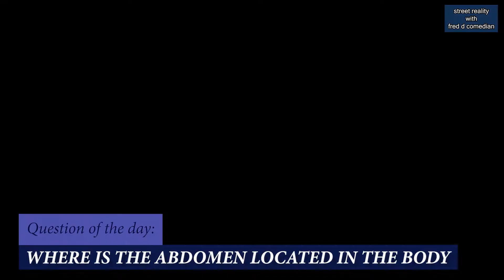why the dog will eat up the abdomen no na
no na why the man will allow the dog to eat up the abdomen